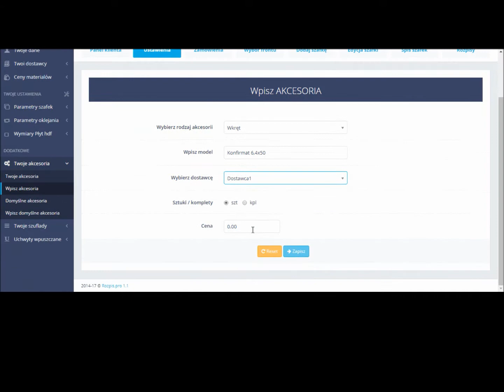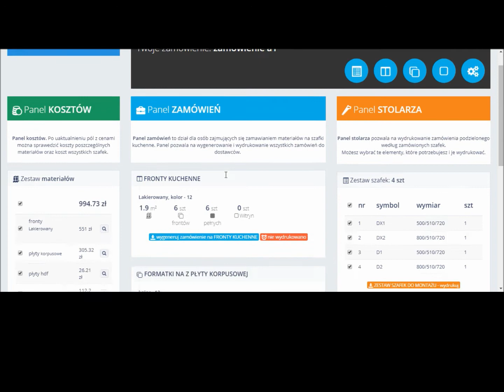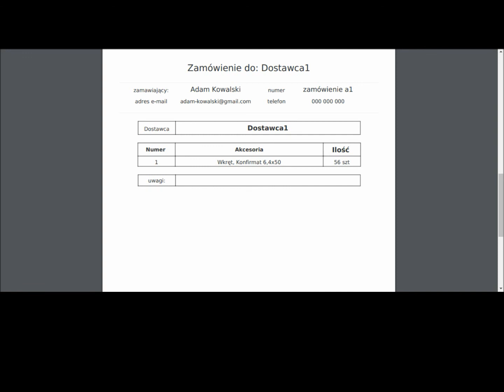Akcesoria domyślne jak dodać w aplikacji rozpis.pl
Akcesoria domyslne jak dodać
Jeżeli chcemy, aby aplikacja zliczyła ilość akcesorii dla danej szafki i całego zamówienia należy:
1. wybrać dane akcesorium lub wpisać własne do aplikacji i;
2. wpisać jako domyślne dla danej szafki lub grupy szafek.